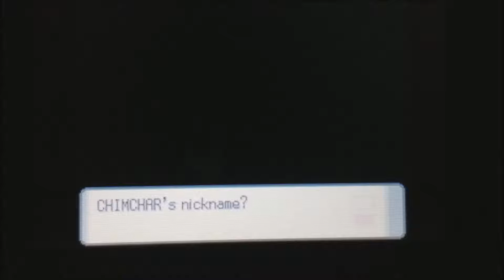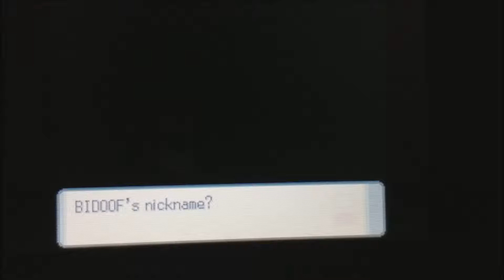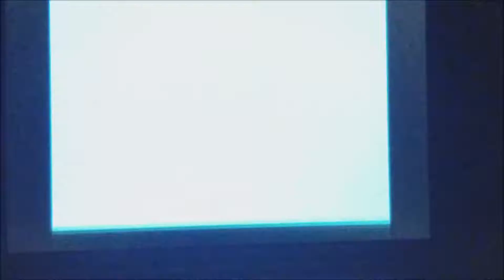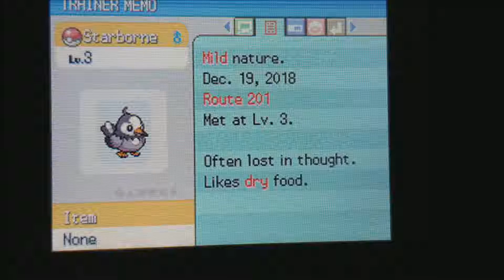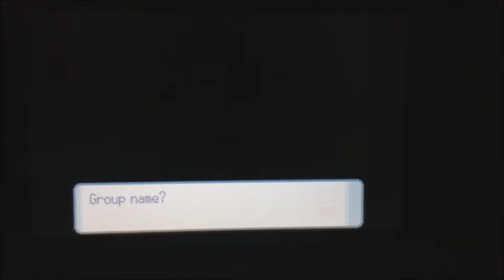LP Diamond Ep 1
Ok, I honestly didn't think that I would make a Let's Play on Diamond, but since something REALLY GOOD happened in the beginning of the game, the feelings of how much I missed Sinnoh got to me, AND the fact that I am not sure if Sinnoh will get a remake, I decided to make a Let's Play on Diamond. I played Platinum, but I never played Diamond or Pearl, so some things could get unfamiliar to me.